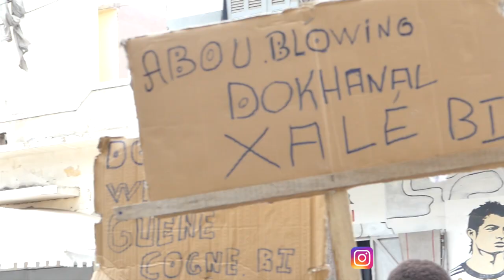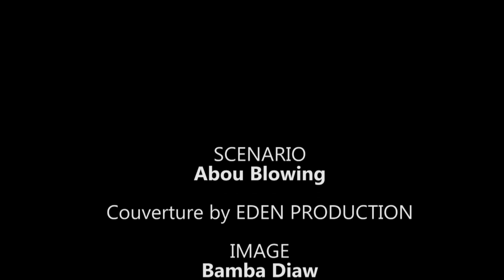Cette fille fait trembler le quartier Partie 3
cette fille fait trembler le quartier paetie 3
khalé bé raféte té saff
Abou blowing
abou blowing